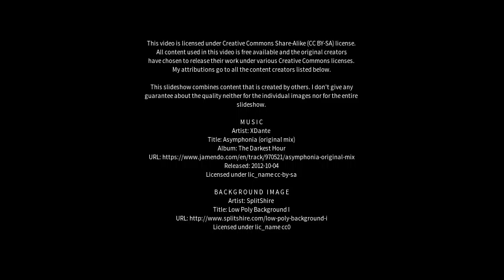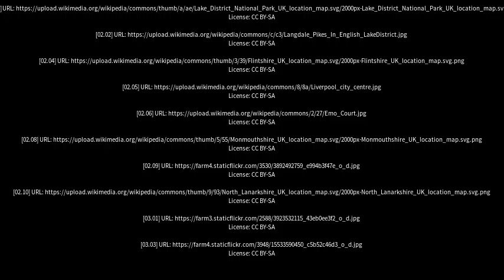Best places to visit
Best places to visit - Caldbeck (United Kingdom) Best places to visit - Slideshows from all over the world - City trips, nature pictures, etc.